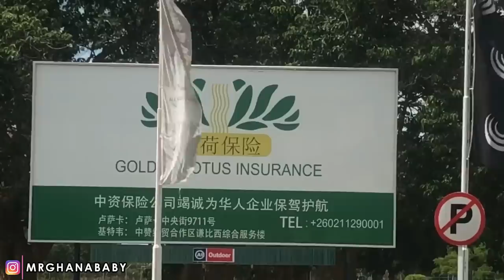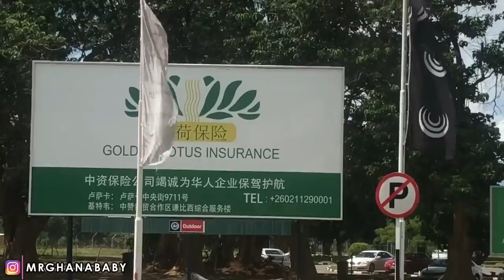Chinese Calls Zambian A Foreigner In Zambia?